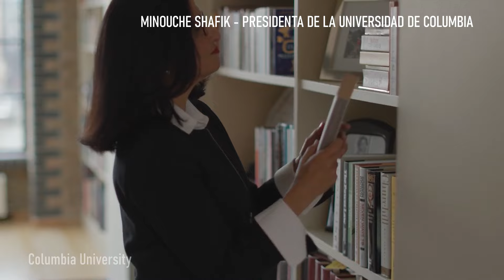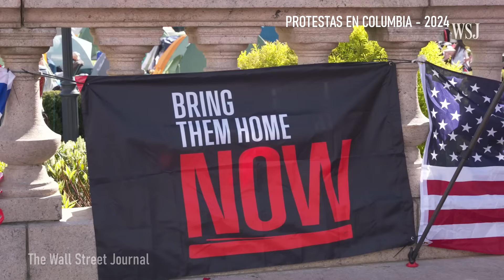Actualidades de Medio Oriente: Las protestas estudiantiles en la Universidad de Columbia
La profesora Marta Tawil del Centro de Estudios Internacionales y el profesor Nitzan Shoshan del Centro de Estudios Sociológicos tienen una conversación con Pablo Piccato, director del Departamento de Historia de la Universidad de Columbia en Nueva York, sobre la situación de las protestas estudiantiles en su universidad, como en todo el país.